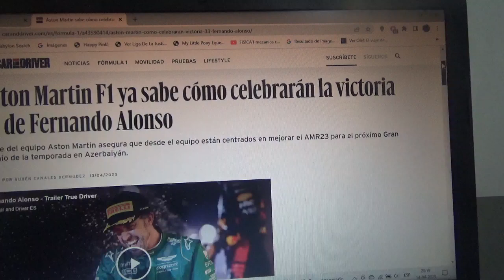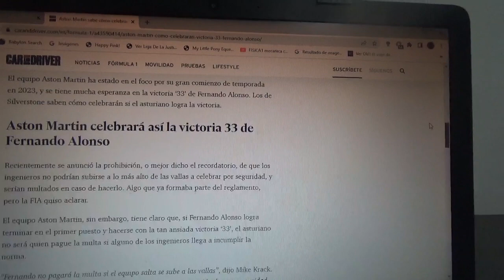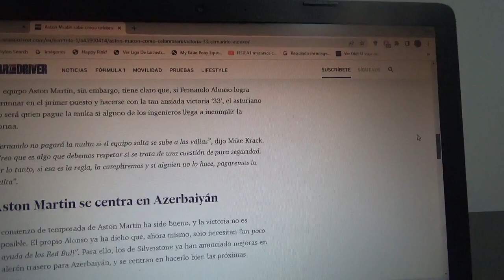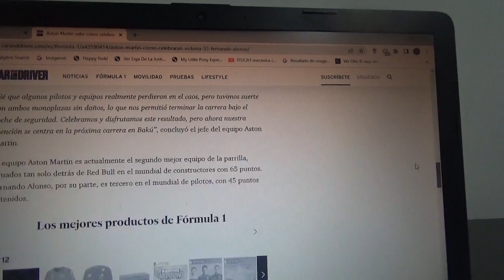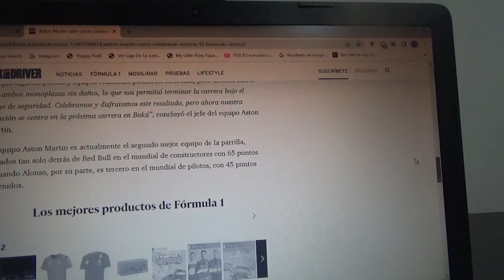En Aston Martin F1 Team ya saben como se celebrará el triunfo n°33 de Fernando Alonso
Desde el equipo domiciliado en Silverstone ya hablan de nuevas mejoras para su monoplaza AMR23 de cara al siguiente Gran Premio de Azerbaiyán en Bakú